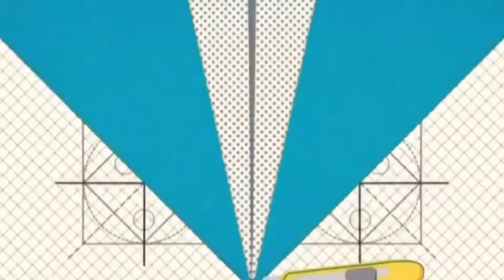pag install ng tiles sa 1st floor